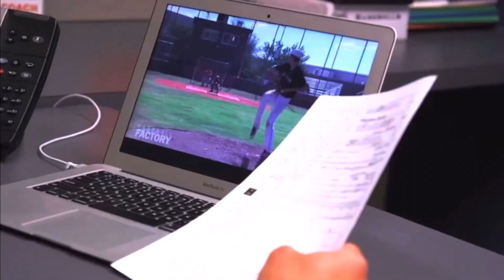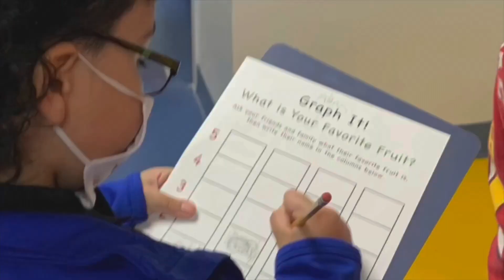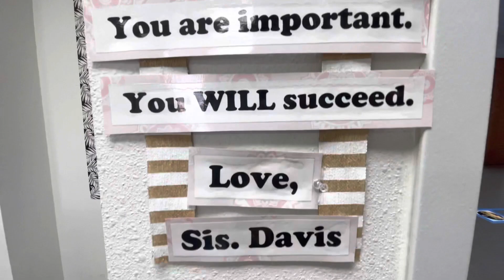IBOC Jr. Announcements 2021 - Part 257 - Pastor Rickie Rush